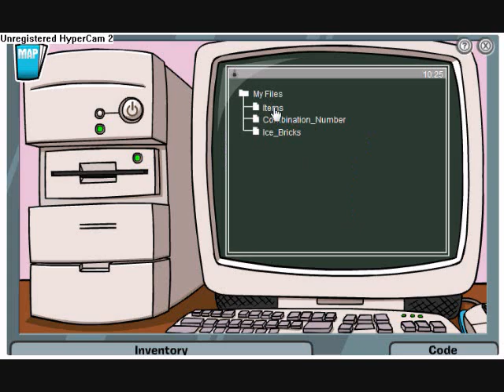Club Penguin: Mission 3- Case of the missing coins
Mission 3 hope this helped!